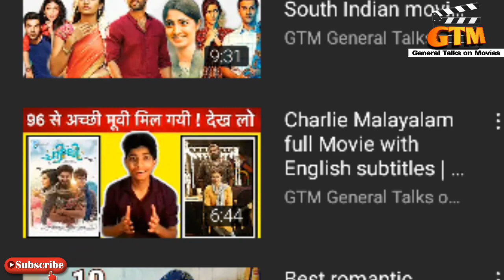Taqdeer (Hello) Full Movie Hindi Dubbed Akhil | Review and update | New love Story Movie | GTM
Taqdeer Full Movie Hindi Dubbed Akhil |  Review and update | New love Story Movie | GTM : Title

Hii friend
Here is the update and short review of the much awaited movie Taqdeer Full Movie Hindi Dubbed  Starring Akhil .
This is the best love story movie of 2018 so I recommend you to watch this movie.